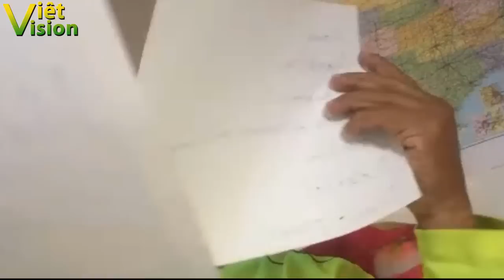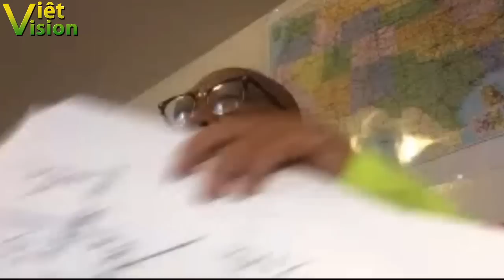Nguyễn Ngọc Lập] Từ chuyện hoa hậu Ý Nhi đến việc các quán cafe CHUỔNG CỜI của Hậu duệ VNCH ở Bolsa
Mọi thư từ, bài vở góp ý liên lạc qua zalo.
Đây là video phát hành độc quyền bởi Vietvision. Mọi hành vi phát lại video này trên youtube mà chưa được sự đồng ý bằng văn bản của Vietvision là vi phạm bản quyền của Vietvision và sẽ bị xử lý theo quy định về bản quyền của youtube và theo quy định của pháp luật. Xin chân thành cảm ơn